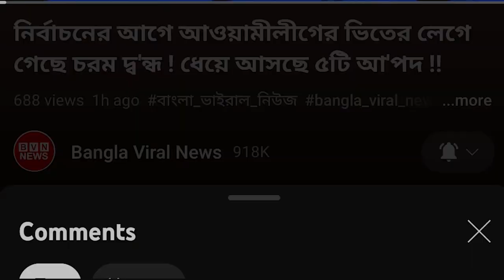খেলা জমে গেছে ! নির্বাচনের আগে পদত্যাগপত্র জমা দিয়েছেন প্রধানমন্ত্রীর তিন উপদেষ্টা !!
নিউজ সোর্স - প্রথম আলো পত্রিকা